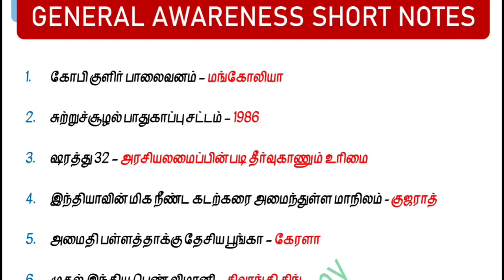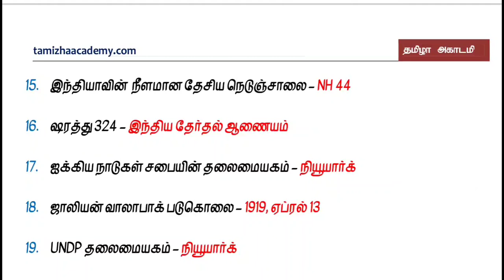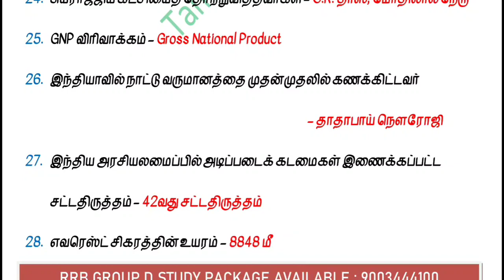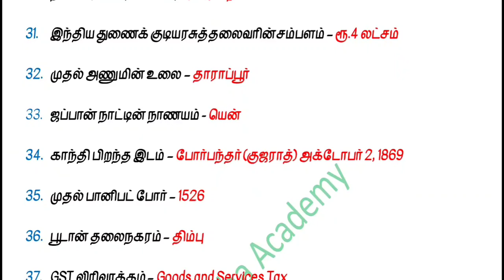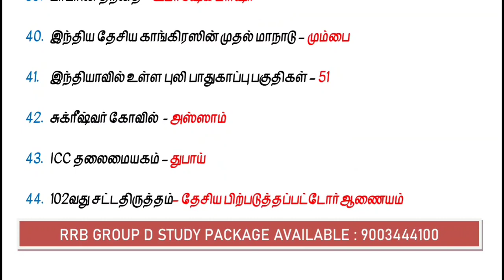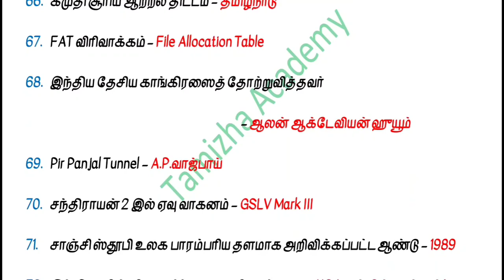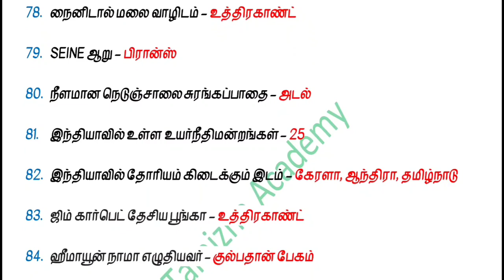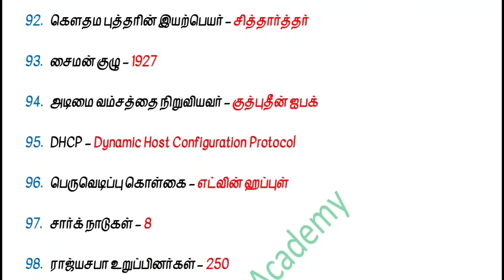💯 RRB GROUP D GENERAL AWARENESS SHORT NOTES 💥RRB GROUP D IMPORTANT QUESTION TAMIL